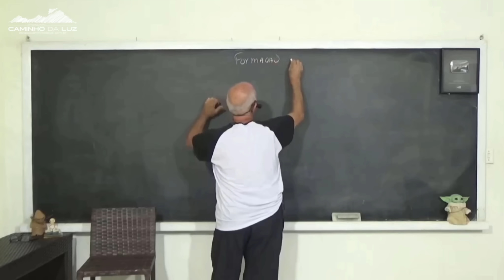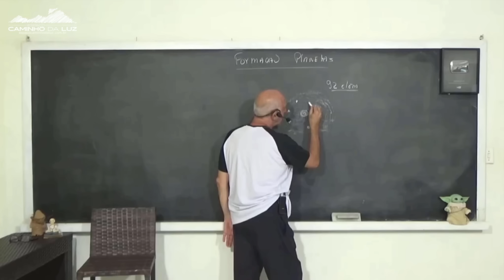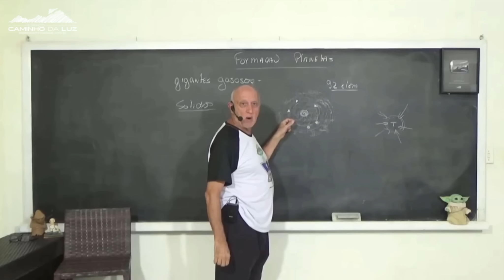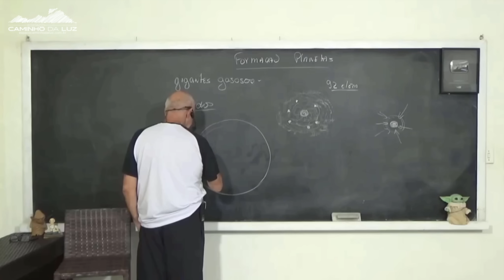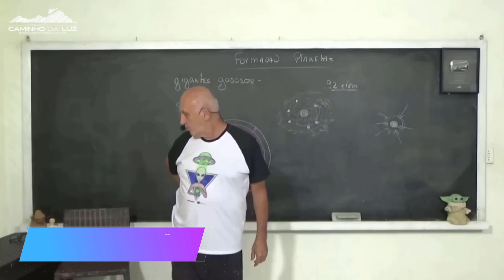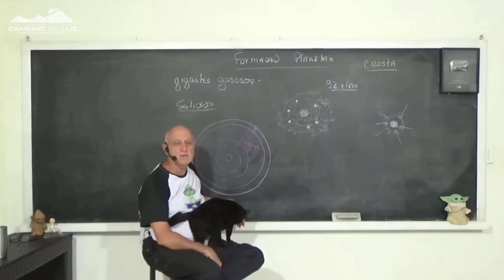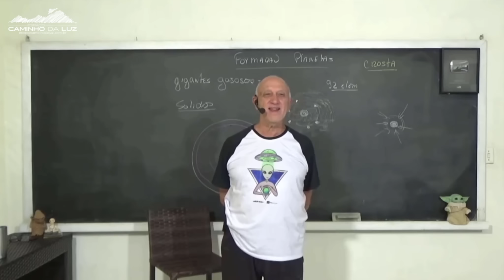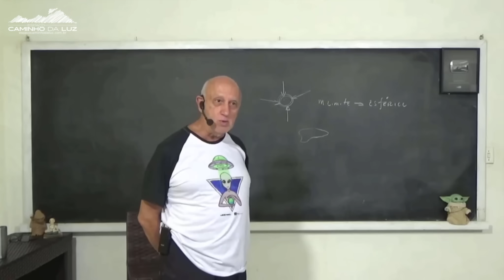A FORMAÇÃO de um NOVO PLANETA, como um PLANETA NASCE?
Parte da Aula: Como nascem os Planetas e como nasceu a Terra
Você pode acessar a aula completa pelo nosso sistema do Vídeos+